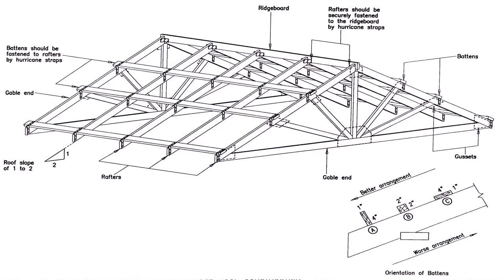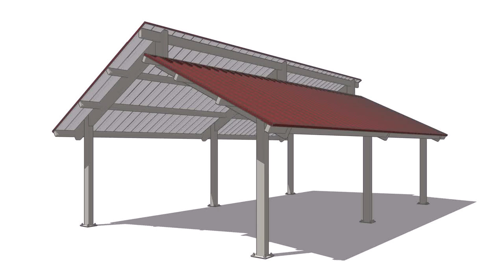Building A Patio Roof Plans - Gif Maker DaddyGif.com (see description)